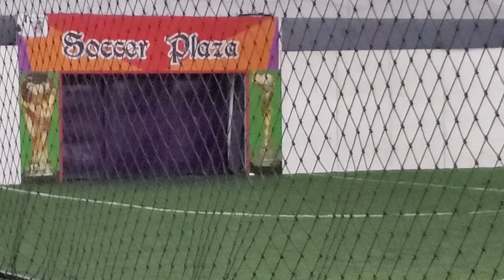24 de agosto de 2019